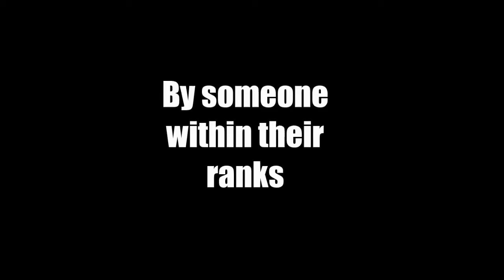A Mortal Terror - Trailer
War has taken its toll on First Lt. Billy Boyle, and he's not alone in his misery. It's January 1944, and he's trying to figure out why he has been dispatched to Naples in his sixth outing (after Rag and Bone). If you're new to the series, Billy, a police detective back home, works for his Uncle Ike (yes, that Ike) as a military private investigator. Simply put, the general trusts Billy because he's family. In this captivating episode, a serial killer from the inside (dubbed the Red Heart Killer because he leaves playing cards on his victims) is targeting Allied officers, moving systematically up the ranks, and it's getting pretty tense in the officers' quarters. Billy is under the gun to find the madman before he runs out of cards. VERDICT Jump right in with this winner of a historical detective entry; don't worry if you haven't read all the others (I hadn't). Benn does a superb job of simultaneously capturing the personal anguish of war and creating a splendid adventure novel.